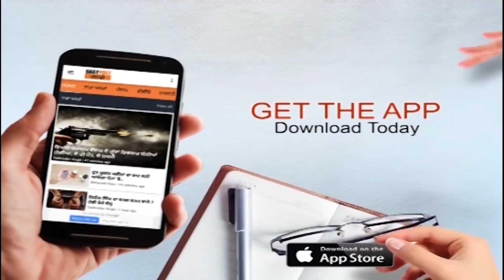ਸਮਾਜ ਤੇ ਸਿਸਟਮ ਦੀ ਹੀ ਦੇਣ ਨੇ ਗੈਂਗਸਟਰ